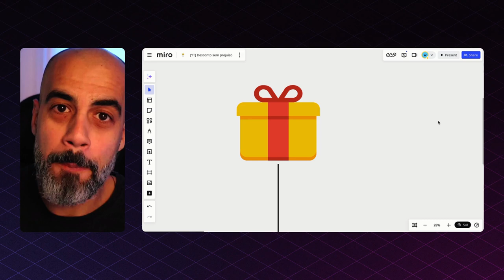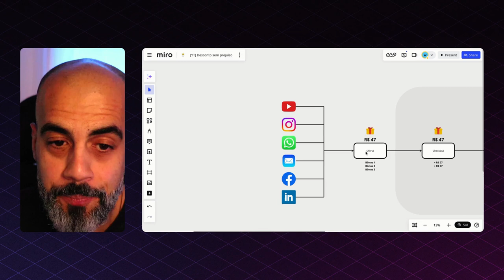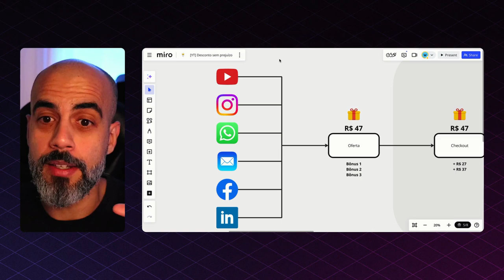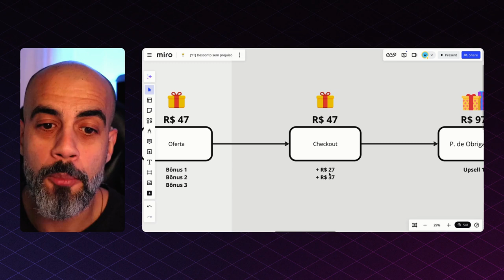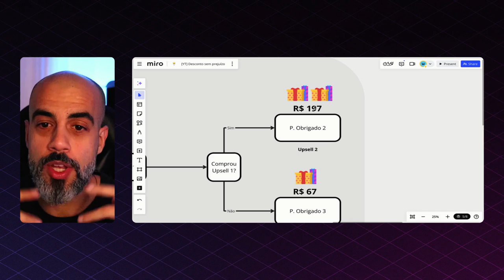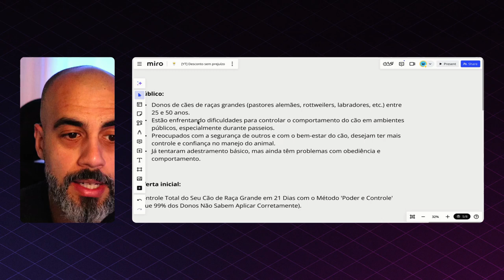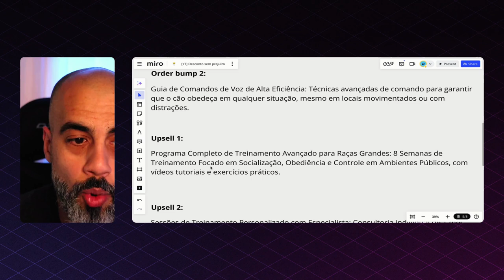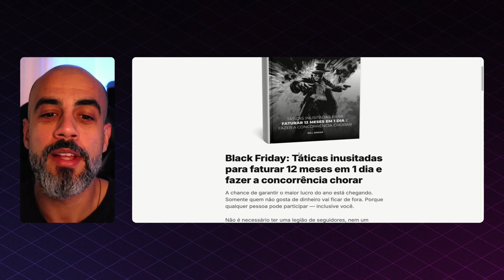Como eu faria um BAITA desconto na Black Friday sem prejudicar meu lucro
Ganhe o playbook de Black Friday GRÁTIS ao ser membro da Binder Letters®

Neste vídeo, você vai ver como estruturar uma oferta barata para Black Friday. Atraia mais clientes, incentive tomada de decisões rápidas e consiga mais cases e provas sociais.

// ASSISTA TAMBÉM //

// PRODUTOS //

// REDES //